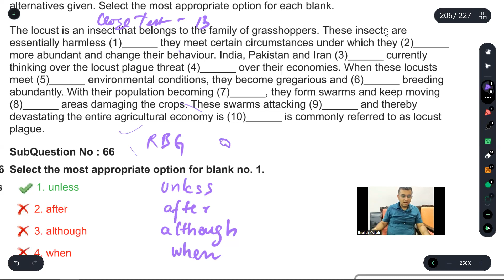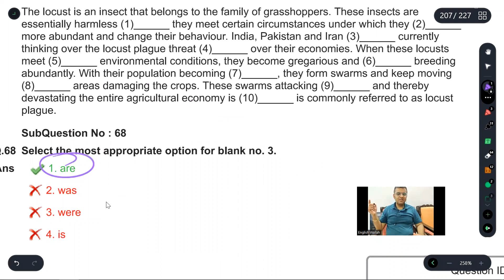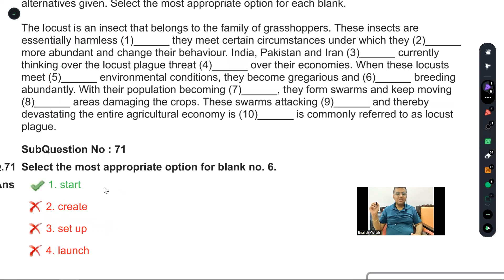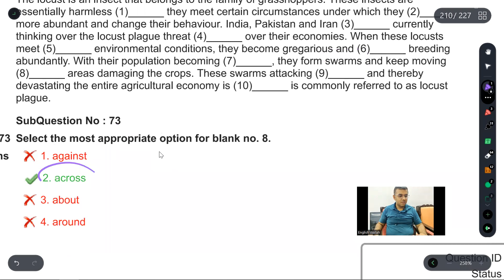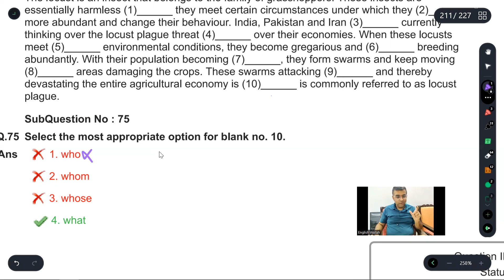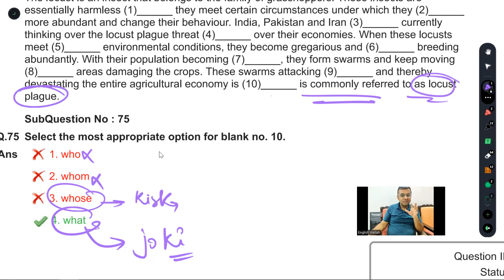Cloze Test - 13 - Easiest Cloze Test Solving Techniques - SSC CGL CHSL CPO 2022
Come join my telegram group to never ever miss any of my updates.